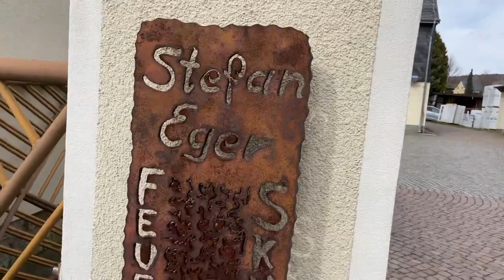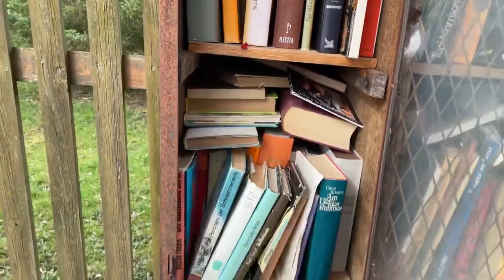Bücher 📚 Schrank Grüna zum Buchtausch & Feuer 🔥 Tonnen & Skulpturen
Feuertonnen & Skulpturen & Bücher-Tauschschrank von Stefan Eger, Grüna:
Unterstützt unsere lokalen & regionalen Handwerker, Klein- & Mittelstand, Einzelhändler, Landwirte & Künstler!
ASU - Aktionsbündnis Sächsischer Unternehmer